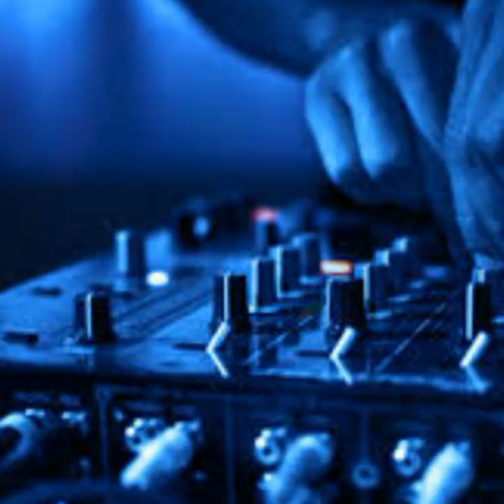HARDWELL VS BOMB A DROP